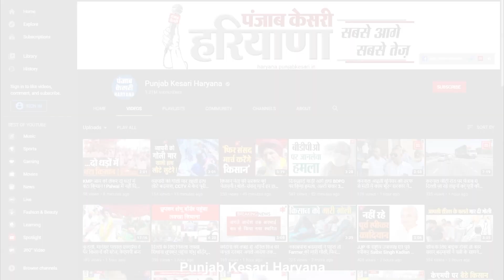Jind में Deependra Hooda का सरकार पर बड़ा हमला, कहा- इनकी मंशा भांप चुकी है जनता